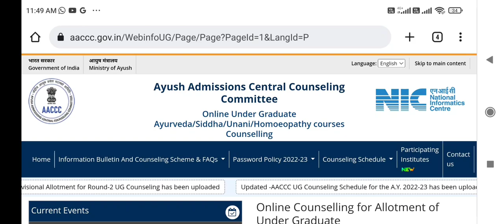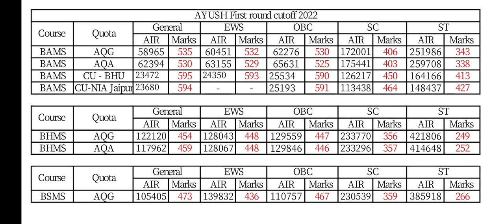AYUSH AACCC 2nd round counseling 2022 result declared !! high cutoff !! ये रही Category wise Cutoff